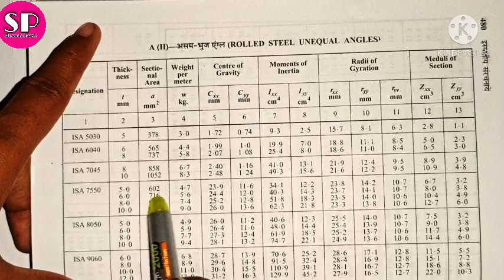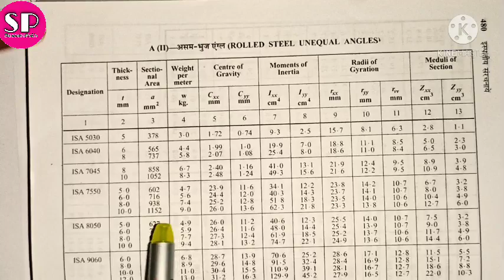Lecture-6 | DSS | Ch.-5 (Tension Members) Part-2 | Civil Engg. 6th Semester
Lecture-6 | DSS | Ch.-5 (Tension Members) Part-2 | Civil Engg. 6th Semester @SuccessPath20